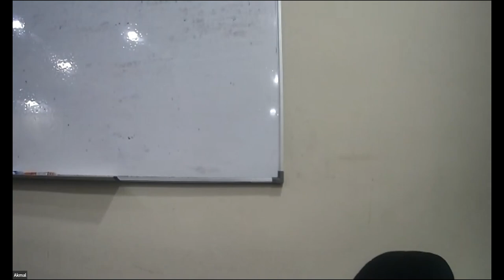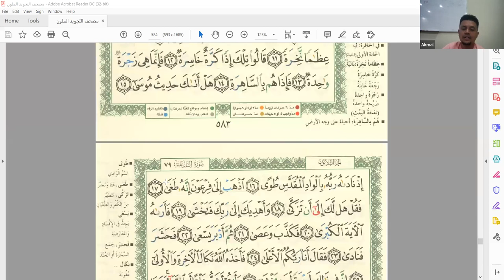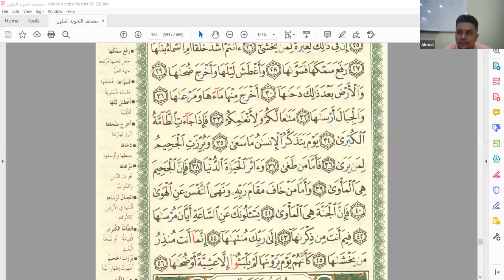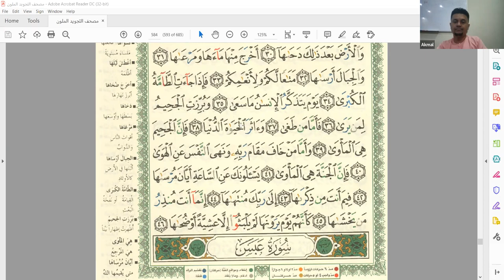KELAS ASAS TAJWID SESI SELASA 2022